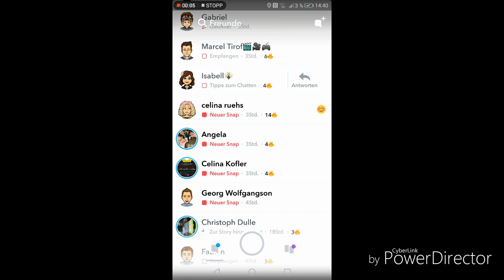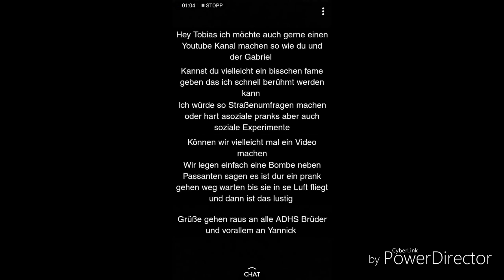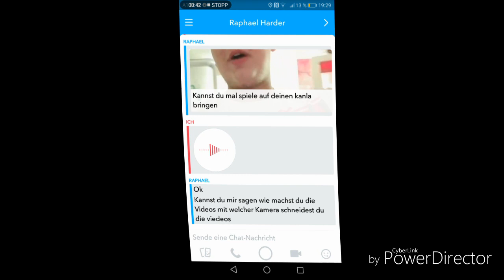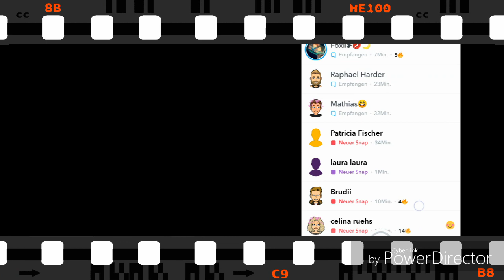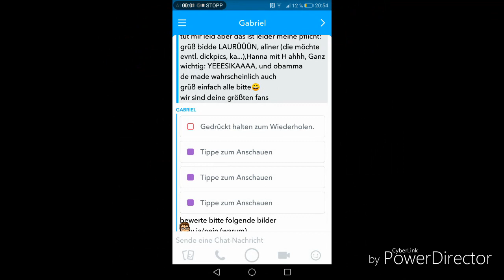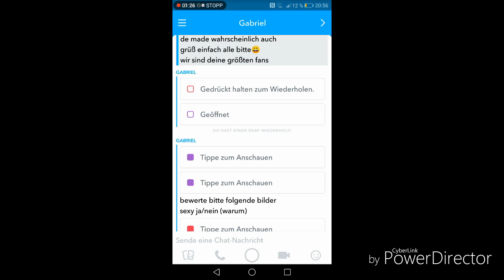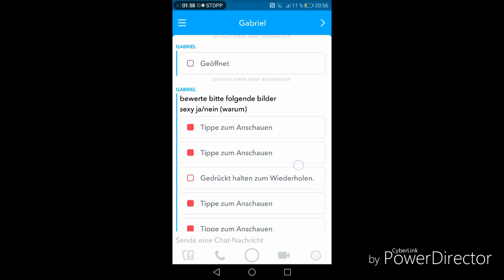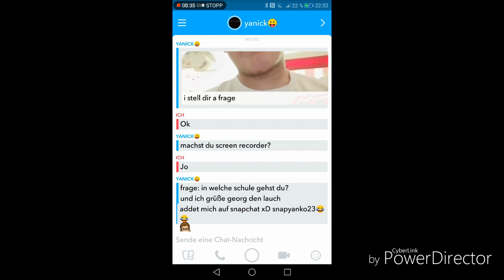Snapchat fragen Teil 2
Sc: thankyoutaker 29